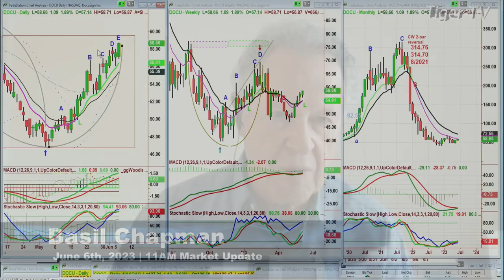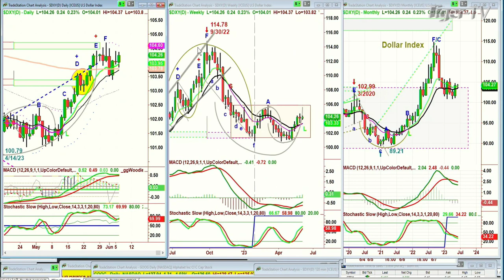June 6th, 11AM ET Market Update on TFNN - 2023